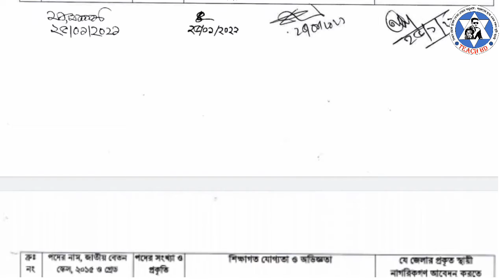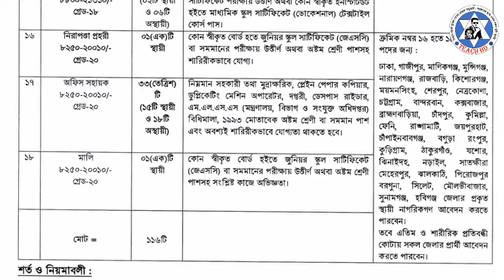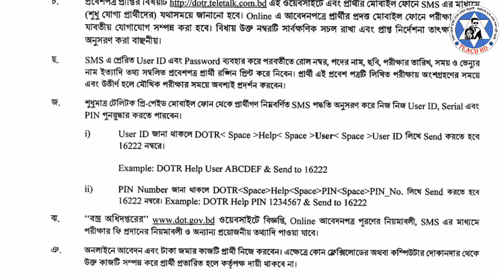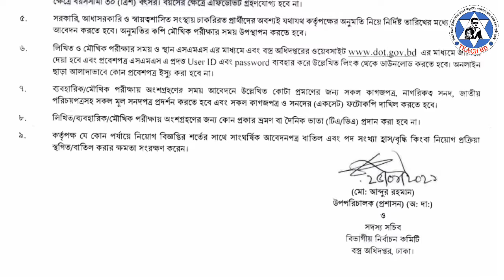বস্ত্র ও পাট মন্ত্রণালয়ে চাকরির বিজ্ঞপ্তি প্রকাশ || Govt Job Circular || Official Update